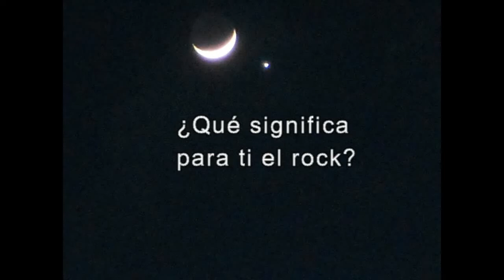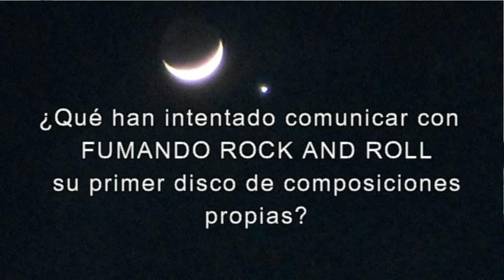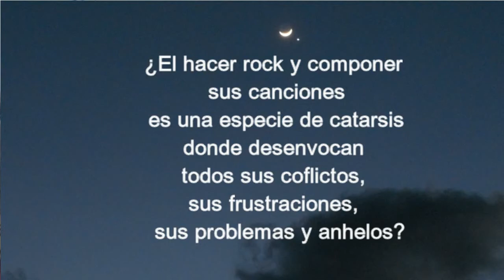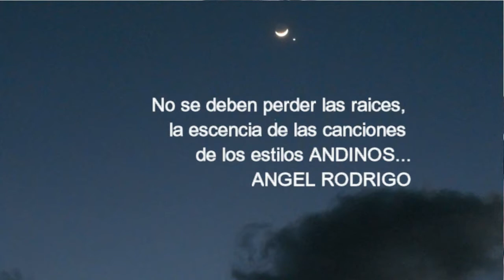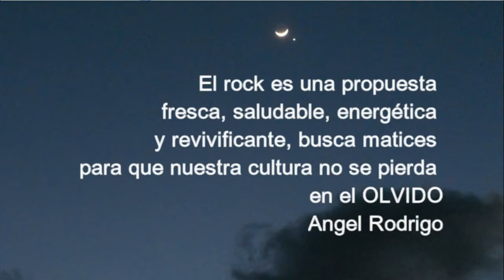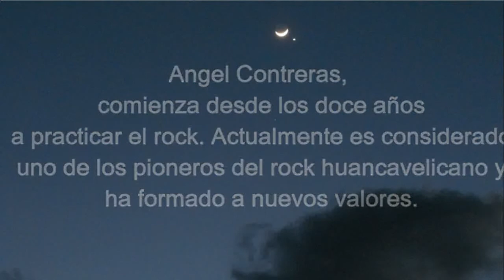ÁNGEL RODRIGO CONTRERAS PALOMINO - ASARHU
Es uno de los personajes contemporáneos más emblemáticos de nuestro tiempo, guitarrista contemporáneo, compositor apasionado, EFUSIVO CANTAUTOR, amante de la naturaleza, activista social de mucha convicción, fundó y dirigió el grupo Szenna Rock desde 1999, y ha promovido a grupos de rock en Huancavelica, formador de nuevos talentos, nos muestra su experiencia en el ROCK HUANCAVELICANO. Nuestra tierra tiene una nueva forma de escribir la historia y creo que no debemos de cerrar los ojos y dejar desapercibido este proceso... basta ya, de no tener memoria...  Este es un piloto de la REVISTA QAWARINAPAQ, Tu revista cultural (TERMINO QUECHUA QUE SIGNIFICA, LUGAR PARA OBSERVAR, OBSERVATORIO), para promover ASARHU, a los artistas huancavelicanos. CHAUPIMAYO PRODUCCIONES, Agradecemos el apoyo y la Hospitalidad del hogar de la Familia Blua Bustios.